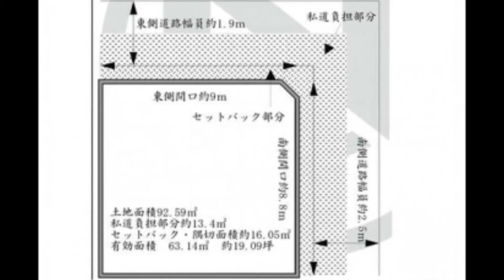建築条件無売土地♪現況：賃貸住宅♪家賃3万円（賃貸継続も相談可能）♪土地面積92.59㎡・28坪♪延床面積48.66㎡・14.71坪♪京都市左京区不動産 修学院小学校区｜売土地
【　建築条件無売土地｜京都市左京区不動産｜青伸ホーム　】